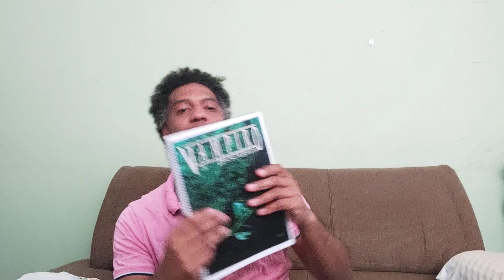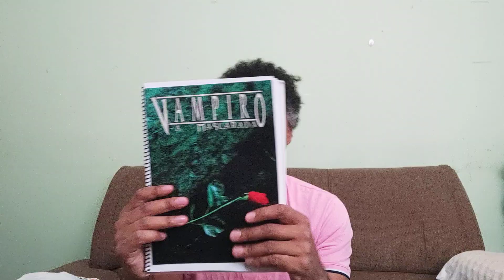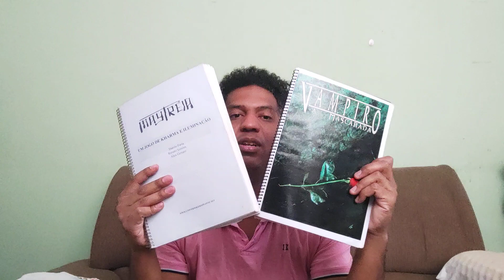A minha PIOR EXPERIÊNCIA de RPG Solo até hoje - Relato